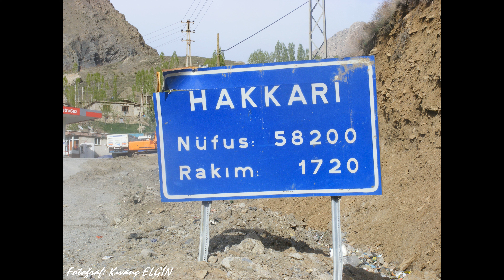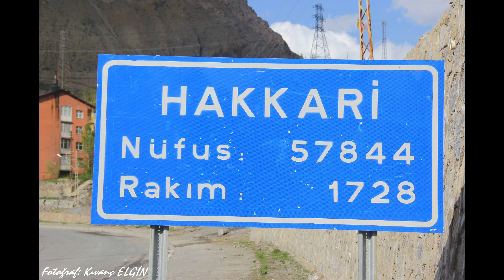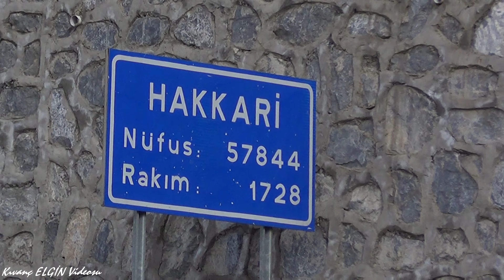Hakkari Merkez - Kıvanç ELGİN videosu